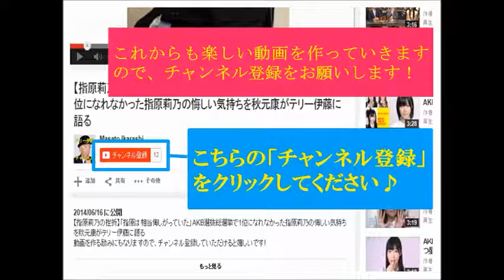【大塚範一復帰への悲痛な思い】「もう一度テレビの仕事がやりたい」大塚範一がテレビの仕事への復帰についてテリー伊藤に語る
これからも面白い動画を作っていきますので応援よろしくお願いします！

‹コメント›
大塚さんにとってテレビの仕事は、生き甲斐なんですね！
大塚さんのテレビに対する強い執念を感じます。
大塚さんには一日でも早くテレビの仕事に復帰してもらいたいです。

【超貴重】美空ひばり、石原裕次郎、高倉健…今だから言えるスーパースターとの裏話を松方弘樹が語る！

秋元康感動トーク集！名曲を作る秘訣、アイドルのオーディションの実態など

もはや名人芸！松村邦洋の爆笑ものまね・トーク特集！ビートたけし、掛布、鶴瓶など